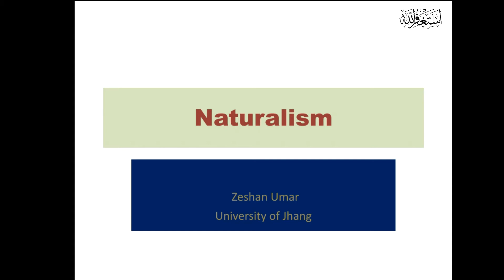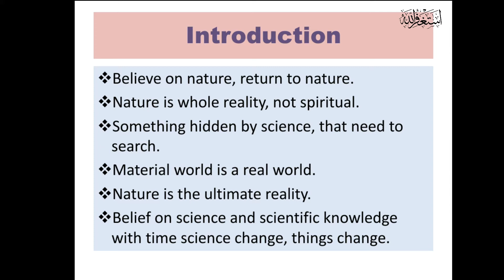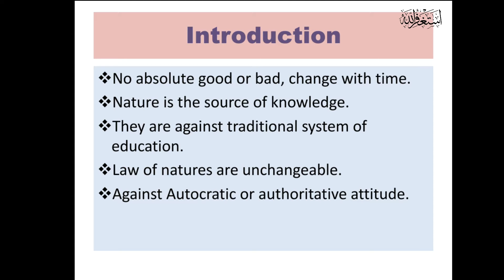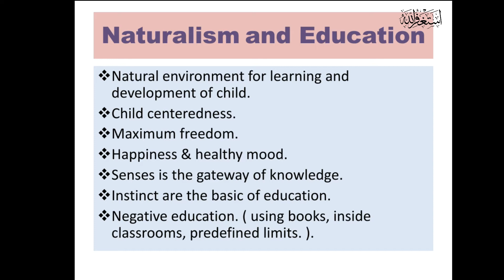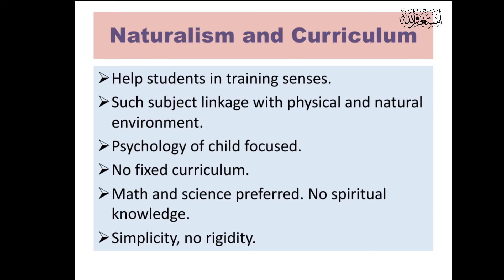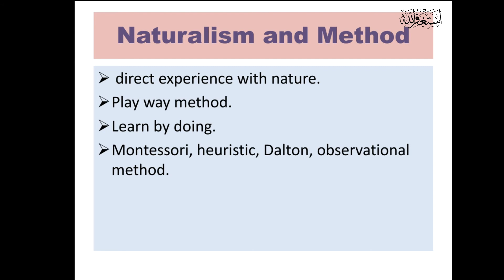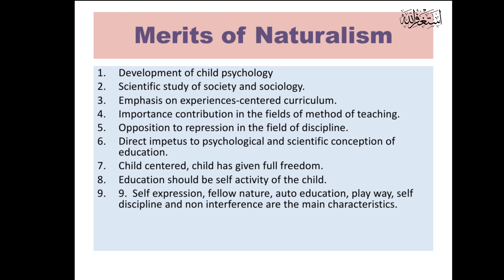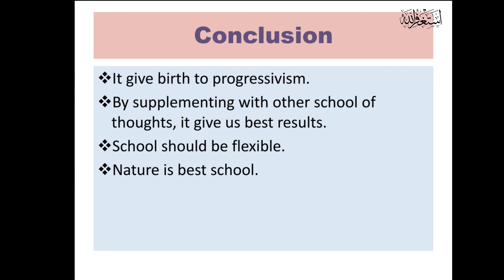Naturalism Philosophy of Education - key concept of Naturalism philosophy by zeshan umar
Educational Philosophy by Zeshan Umar
will be really so helpful for my listeners and will surely succeed for you in coming education exams.

Qualify Guide Measurement Part 1 MCQs series | Measurement and Evaluation by Zeshan Umar

Educational Philosophy
You can visit my Facebook profile